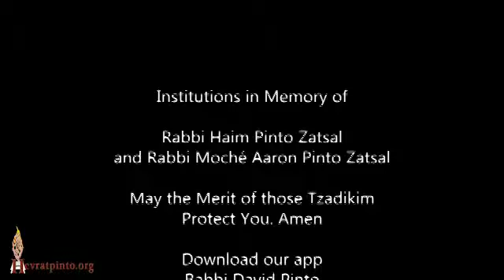The Miracle of the Day of Tu Be'Av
Ra'anana August 2nd, 2020